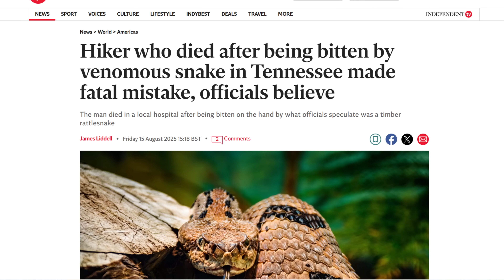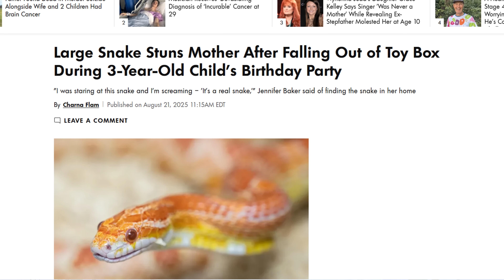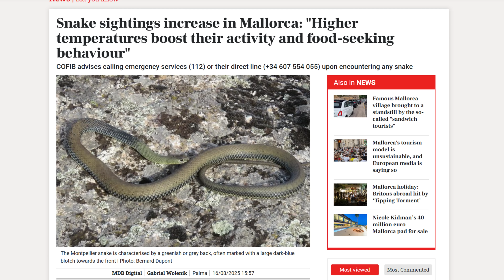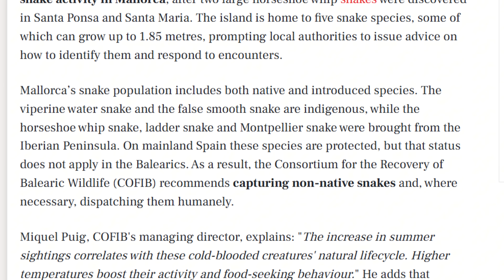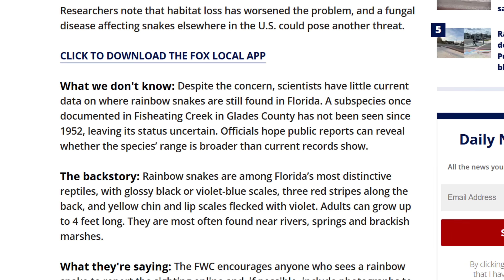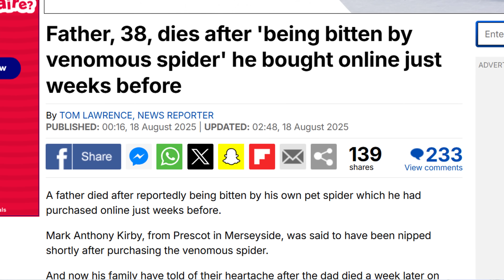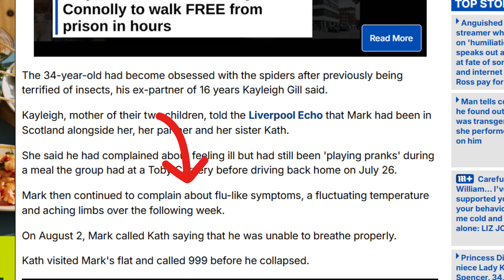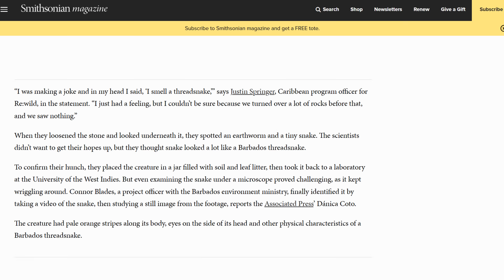Snake News: A Rattlesnake accident, a Corn Snake crashing a birthday party, and more...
This week’s Snake News covers a Rattlesnake accident, a species coming back out of extinction, and a Corn Snake crashing a birthday party — plus a few more wild reptile headlines you won’t believe. As always, I’ll break down the facts, react to the media spin, and add zoologist context along the way.

Members get these Snake News reactions 1 week early!
Snake news, reptile news, zoologist reacts, reptile headlines, snake encounter, herpetology